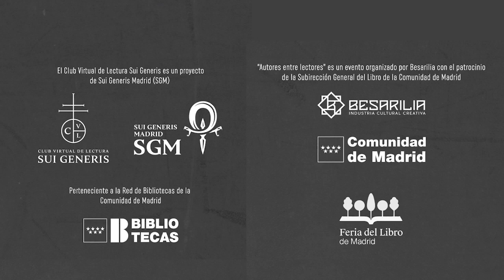Distopías, rebeldes y otras realidades. Coloquio entre Elia Barceló y Carlos Sisí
El pasado 1 de junio de 2023, dentro de la Feria del Libro de Madrid, tuvo lugar el evento 'Autores entre lectores II. Asomándonos a la literatura fantástica'.

A lo largo del año existen siempre pequeñas fechas en el calendario que nos llevan a momentos clave para celebrar la literatura en general, algo necesario, la defensa tanto de la cultura como de la literatura, la defensa del mero acto de leer, algo que parece casi reivindicativo. Leer nos hace mejores personas podríamos decir. Estamos profundamente agradecidos de estar aquí, en este Pabellón de la Comunidad de Madrid, un espacio ideal dentro de otro aún más imponente como es la Feria del Libro de Madrid, un gran canto a la defensa de la lectura y la literatura. Una celebración de los libros.

En un formato de pequeños coloquios de 20 a 30 minutos, conversaciones entre dos escritores, expertos o editores, reunimos a diferentes personalidades que han pasado por el Club Virtual de Lectura Sui Generis a lo largo de estas tres temporadas. Una charla, una mirada fugaz e interesante a los diferentes aspectos que forman la literatura fantástica.
Con el coloquio "Distopías, rebeldes y otras realidades: redefiniendo nuevas posibilidades para la humanidad desde la ciencia ficción" cerramos una tarde fantástica en todas sus acepciones. Para hablar de las visiones que nos ofrecen (y nos han ofrecido a lo largo de la historia de la literatura) las distopías (y sus diferentes signos optimismo o pesimismo frente al futuro), juntamos a dos grandes autores de la literatura: por una lado nos acompañó Carlos Sisí, prolífico autor, con increíbles sagas literarias como su célebre Los caminantes, donde revolucionó el subgénero zombi en nuestro país; ganador del Premio Minotauro en 2013. Junto a él tuvimos a Elia Barceló, conocida como “la Dama de los Mil Mundos”, una de las autoras con mayor recorrido y prestigio de la literatura española. Se inició en la ciencia ficción publicando en revistas tan importantes del momento como Nueva dimensión. Sus relatos y novelas comenzaron a recibir premios y reconocimiento en los años noventa, como El mundo de Yarek o Consecuencias naturales. Su obra ha sido ampliamente traducida, con gran éxito como ocurrió con El secreto del orfebre. Dio el paso a la literatura juvenil con obras como Cordeluna y en la actualidad está embarcada en una saga de novela negra mediterránea.